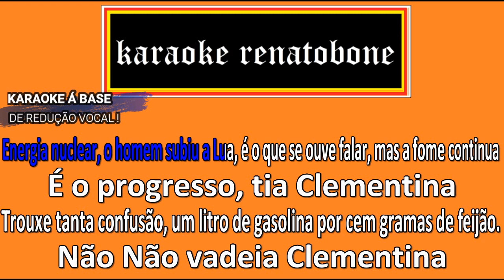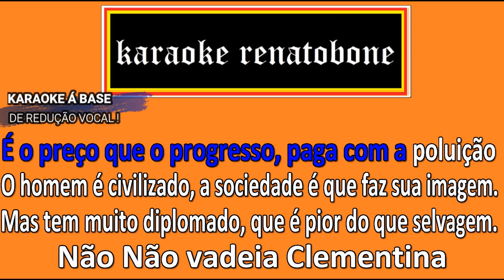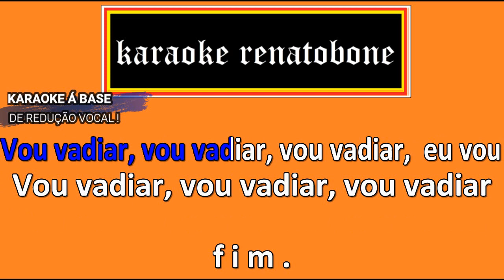VOU VADIAR karaoke completo CLARA E CLEMENTINA